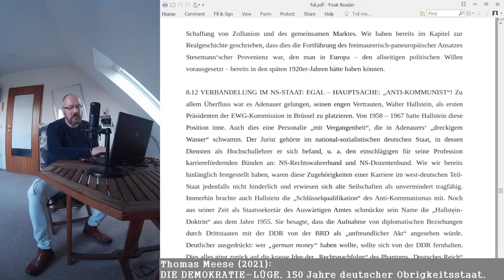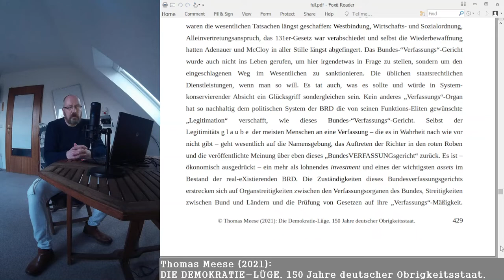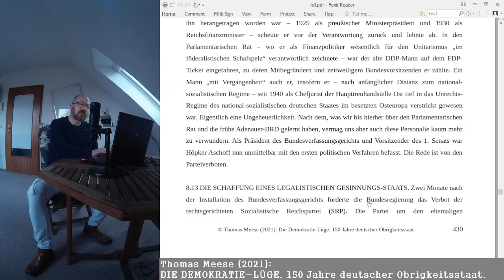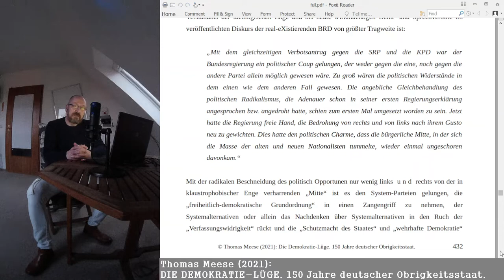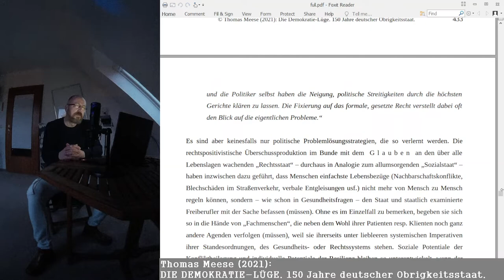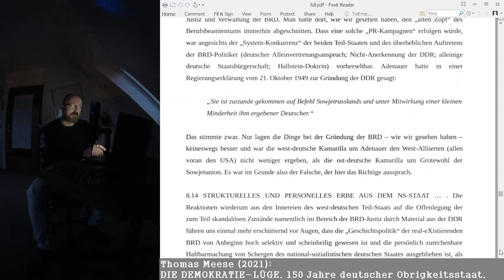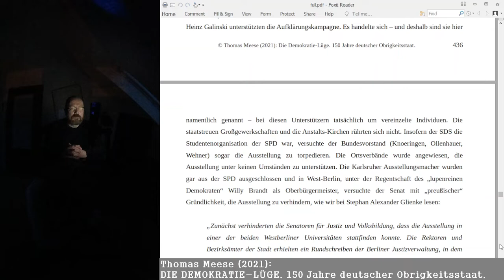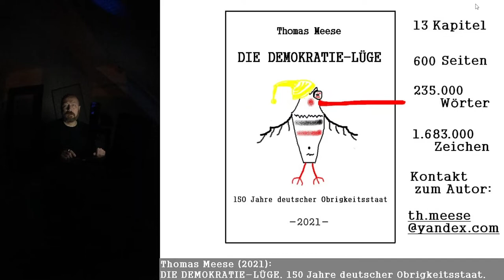DEMOKRATIE-LÜGE: 8. real-eXistierende BRD Teil 4 (von ?)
Im vierten Video zum 8. Kapitel (real-eXistierende BRD) meines Buches wenden wir uns der offensichtlichen Unausgewogenheit zu, dass wir es mit dem west-deutscheln Teil-Staat von der ersten Stunde an mit einem Staat zu haben, der EINERSEITS strukturell und personell tief durch Kontinuitäten aus dem national-sozialistischen deutschen Staat belastet ist. Der ANDERERSEITS aber gegenüber dem anderen ost-deutschen Teil-Staat (der DDR) und der eigenen Gesellschaft belehrend und bevormundend auftritt (ohne noch in einer Position zu sein, sich dies allererst leisten zu können).
Wir beschäftigen uns beispielhaft mit dem ersten Vorsitzenden der EWG-Kommission (einem Voräufer der EU-Kommission), Walter Hallstein, und der nach ihm benannten Hallstein-Doktrin.
Weiter sehen wir, wie das Bundesverfassungsgericht seine Arbeit aufnimmt, und schauen uns die Personalie seines ersten Präsidenten, Hermann Höpker-Aschoff, ein wenig genauer an. Die ersten Partei-Verbotsverfahren (SRP, KPD) interessieren uns in diesem Zusammenhang und wir verstehen, wie durch sie der Korridor des politisch Opportunen bereits in den 1950er Jahren drastisch eingehegt worden ist. Ein wiederum (durch die System-Parteien) politisch motivierter Akt, der in seiner fatalen Wirkung auf die politische und Diskurs-Kultur bis auf den heutigen Tag nicht unterschätzt werden darf.
Bei unserem Gang durch die Realgeschichte der real-eXistierenden BRD rufen wir uns dabei auf Schritt und Tritt unsere methodische Grundunterscheidung zwischen Staat und Gesellschaft ins Gedächtnis.